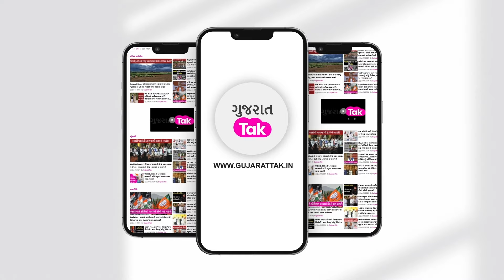Weather Alert: ગુજરાતમાં હવામાન વિભાગે આપ્યું હાઈએલર્ટ, જુઓ ક્યાં ત્રાટકશે વરસાદ | Gujarat Tak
ગુજરાતમાં હવામાન વિભાગ દ્વારા આગામી સમયમાં ભારે થી અતિભારે વરસાદની આગાહી કરવામા આવી છે...જુઓ ક્યા કેટલો વરસાદ પડવાની શક્યતા?